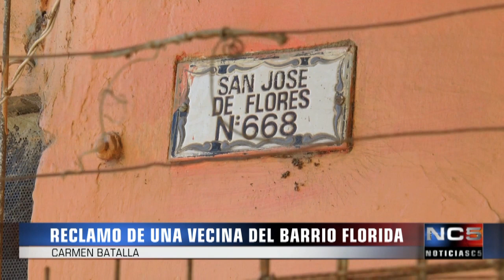RECLAMO DE UNA VECINA DEL BARRIO FLORIDA - CARMEN BATALLA